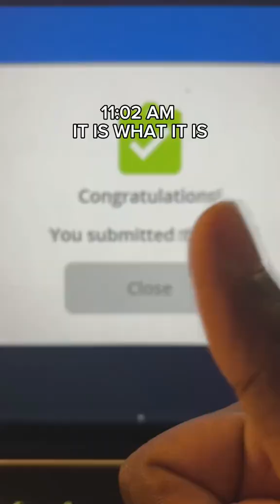Part 5 | when Engineering + All -nighter = life 🤷🏾‍♂️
This is Part 5 of my daily grind, and honestly—when you're an engineering student, pulling all-nighters isn't just common... it's survival. Whether you're studying civil engineering, mechanical engineering, or electrical engineering, one thing's universal: no sleep, too many assignments, and a whole lot of caffeine.

I filmed this study with me during another brutal night prepping for the FE exam. University life hits different when you're juggling fluid mechanics, concrete design, surveying homework, and your mental health all at once. If you're deep into college life, stuck in your dorm or the library, this one’s for you.

Studytok might make it look aesthetic, but the reality of engineering school is messy desks, Redbull-fueled chaos, and questioning your life choices while staring at structural analysis problems at 2 a.m. If you've ever tried to power through thermodynamics or statics with two hours of sleep and shaky hands, you already know what this is.

This isn't just a video—it's every engineering student's daily life. The balance between productivity and burnout, the endless late-night study sessions, and the constant struggle to stay focused even when you're falling apart. From Georgia Tech to any uni around the world, we’re all just trying to survive exam season with whatever motivation we can find.

I’m sharing my real-time study routine, some quick FE exam prep tips, and showing how I push through the chaos. This is for the all-nighter crew, the no-sleep club, the GPA warriors, and the future engineers who keep grinding even when they’re out of fuel. Whether you're doing a study vlog, building your own study plan, or just here for study motivation, this video will speak to you.

From campus life struggles to managing time and staying productive, from group projects that go nowhere to that last-minute lab report disaster, engineering reality is not for the weak. But we keep going. Why? Because this degree might break us—but it’ll build us too.

This video is packed with the realest engineering student experience, from burnout and motivation swings to finals week madness. Whether you're studying civil engineering or preparing for the PE exam years from now, the journey starts here—late nights, overloaded schedules, and all.

Watch this if you’ve ever whispered “sleep is optional,” if you’ve ever had your Redbull next to your calculator, or if you’ve ever studied until the sun came up and still felt behind. This is the life. The engineering grind. The truth behind the success stories.